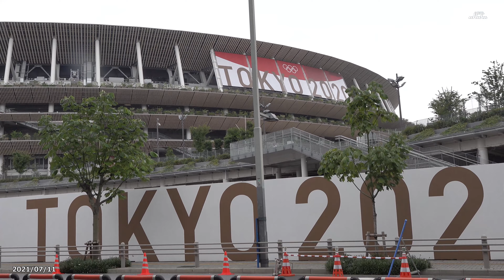国立競技場・TOKYO2020の看板（2021年7月11日）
早朝の新宿御苑・緑の木々が・・・（その379）

7月10日、有明テニス場前から歩きながら取材した。翌日国立競技場では・・・（7月12日）